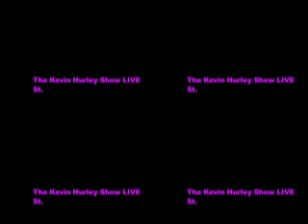The Kevin Hurley Show Live St. Andrews North Carolina 8-16-0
America's Favorite Hypnotist Kevin Hurley at St. Andrews College in North Carolina.  or myspace for tour dates